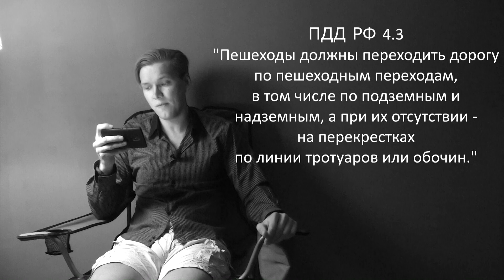Почему гибнут велосипедисты на переходах? [Велохрустики 1.3]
Смерть - это печально, а смерть по глупости - еще печальнее...